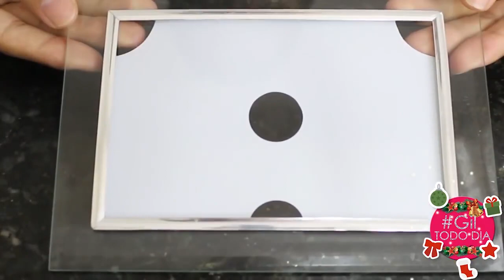Ideias para tentar fazer em casa - Decoração de natal em minutos!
Periquitas! Ideias para tentar fazer em casa - Decoração de natal em minutos! Vocês vão amar!

Já estão participando do sorteio?

Itens que serão sorteados: 1 secador, 1 escova alisadora e mais alguns mimos.

Regras:
● Me seguir no Instagram: @gilmaracarvalhooficial
● Estar Inscrito no canal
● Marcar 3 amigos nos comentários - Não é permitido marcar perfil fale, de lojas, de famosos e perfil internacional
- Pode comentar quantas vezes quiser, contanto que marque pessoas.

O sorteio será realizado dia 13/12/2018

UNHA DE SAL MELHOR - Alongamento de unhas mais fácil do mundo com sal - Dura até 3 meses: